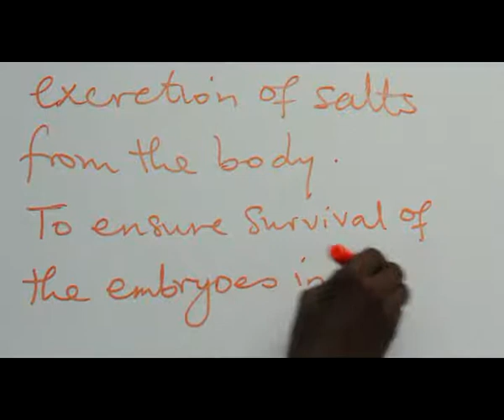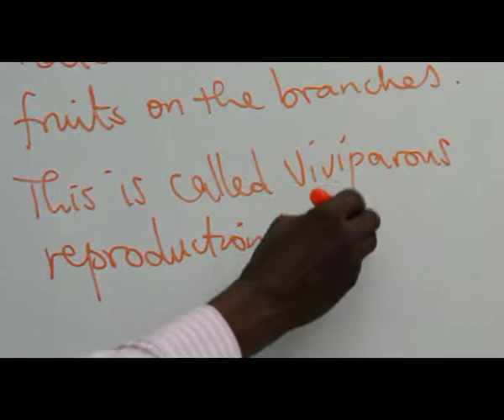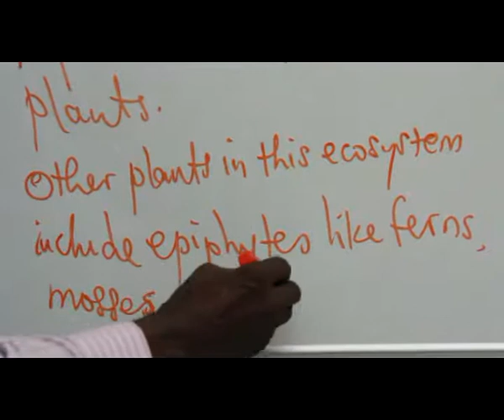ECOLOGY PART 38